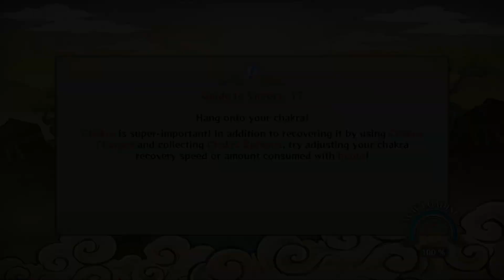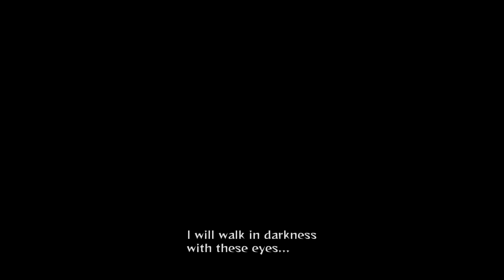Naruto Shippuden: Ultimate Ninja Storm Revolution [Part 7: Two Uchiha]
This is a playthrough of Naruto Shippuden: Ultimate Ninja Storm Revolution for the PC.

War is hell, so let's take a break from it! This game is something of a "filler arc" for the Ultimate Ninja Storm games. Instead of continuing the main storyline, a World Tournament is declared to find the strongest shinobi in the world! Naruto of course decides to take part in the tournament, but finds himself caught up something he never could have imagined.

This game also includes three exclusive stories that shed some light on how some characters in the series made it to where they are now. These stories include brand new animated cutscenes.